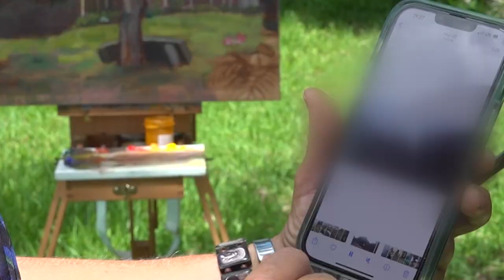Slidell-based Ukrainian artist donates her sales to the fight overseas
Oksana Fogg is selling her pieces and sending every cent she makes to Ukraine.